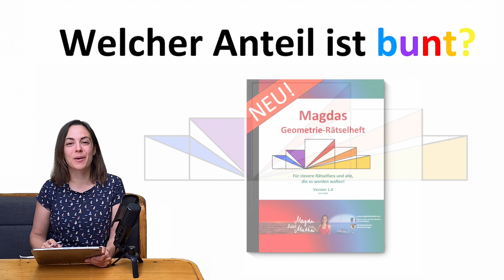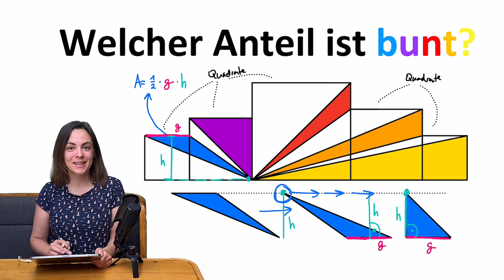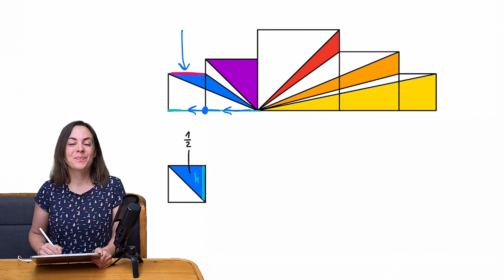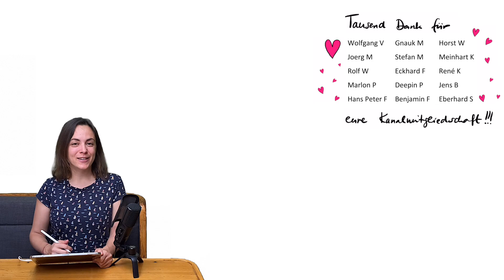🚀🚀🚀 Schaffst DU es dieses WUNDERSCHÖNE GEOMETRIERÄTSEL zu lösen?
Du möchtest meine Arbeit und gleichzeitig dich selbst (oder ein Familienmitglied / einen Freund) unterstützen? Dann schau mal im Shop vorbei!
Dort findest du meine Rätselhefte und Lernzusammenfassungen, die ich mit viel Zeit, Mühe und Liebe erstellt habe, zu einem wirklich fairen Preis. Mithilfe der Lernzusammenfassungen kann jede/r in der Schule glänzen!

Mathe-Geometrie-Fragen sind oft ein Thema in den sozialen Medien. Wie schwer oder leicht findest du die einzelnen Geometrie Rätsel? Der Schwierigkeitsgrad ist oft sehr unterschiedlich, von leicht, mittel bis sehr schwer und oft auch nicht auf den ersten Blick zu erkennen. Heute schauen wir uns diese Geometrie Übung an. Schafft du es den Anteil der bunten Flächen zu berechnen? Viel Spaß beim Rätseln! Ich bin so gespannt ob ihr's knackt - berichtet mal in den Kommentaren!!

Kapitelübersicht:

0:00 Geometrie Rätsel | Flächenanteil von Dreiecken
1:10 Anteil der bunten Dreiecke zusammen
4:01 Idee, Tipps und Tricks zur Geometrie Aufgabe
6:26 Weitere Geometrie Aufgaben